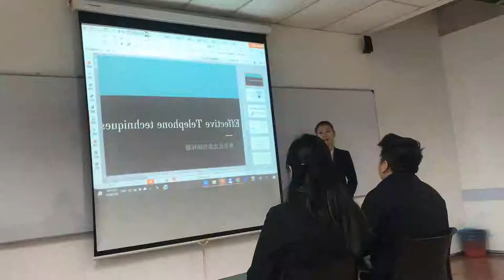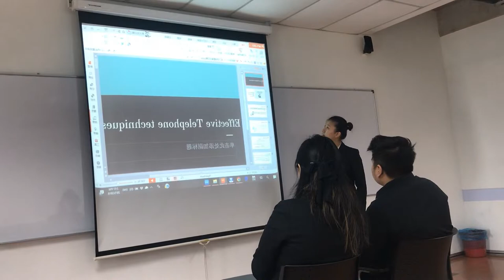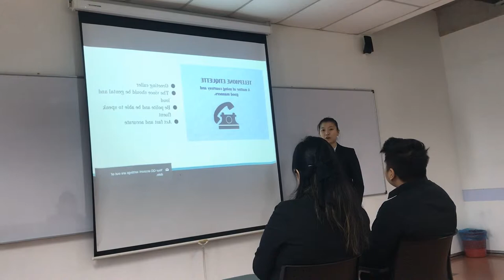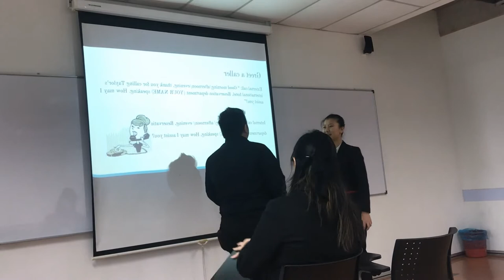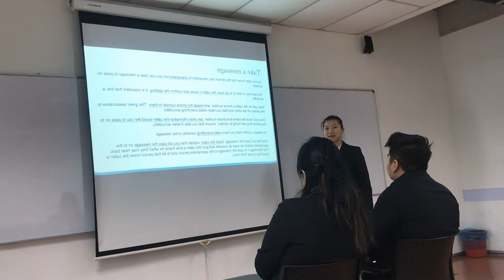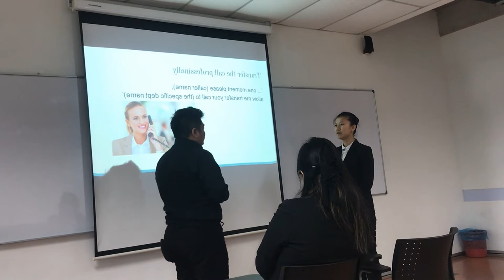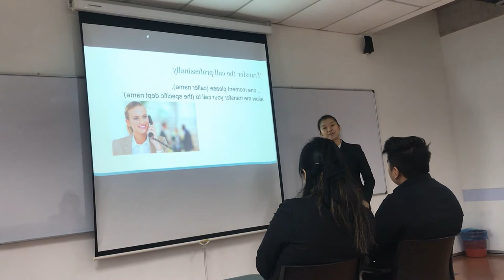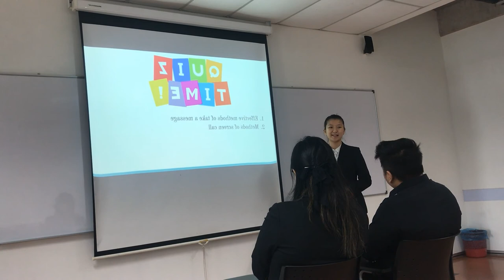OBM assignment Effective Telephone Techniques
Yuan Ye  0327559 BH14
Taylor's University
Lecturer: Ms.Ruth